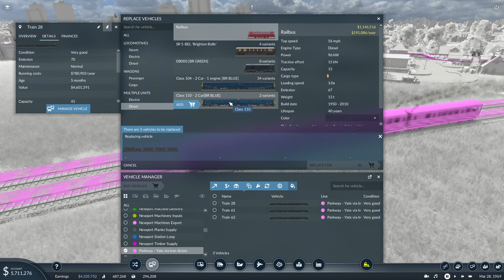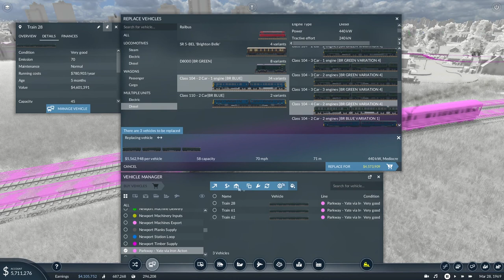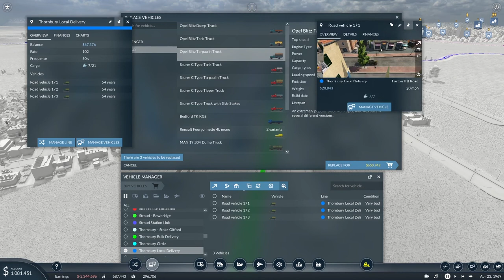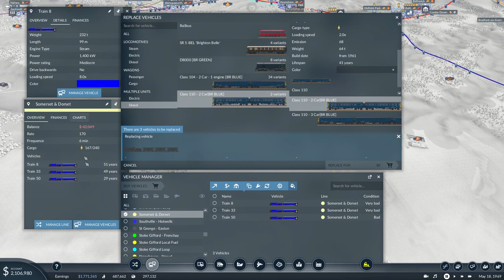Transport Fever 2 : Bristol - Going Diesel For Weston : Lets Play 3/09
It's more than 50 years since I last visited some parts of my domain! A few replacements and a bit of TLC are called for! Beyond that we look deeper into Somerset to significantly enhance the travel experience for our citizens on the southern edges of our region.

I'm not an expert on the game mechanics or logic so I expect to get things wrong from time to time but hopefully you will enjoy these videos as much as I enjoy playing Transport Fever 2.

Transport Fever 2 Mods:
This series uses an edited version of the Bristol Extra Map created by SpecialistZer0

A full list of all the mods that I have so far added to the game in this series can be found in my Transport Fever 2 Steam collection